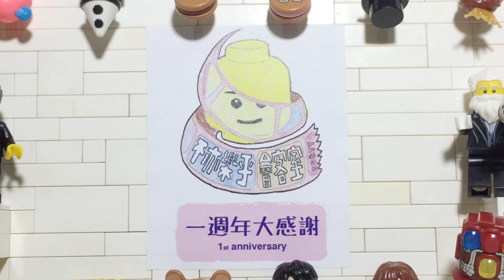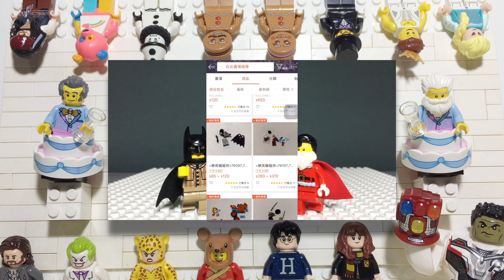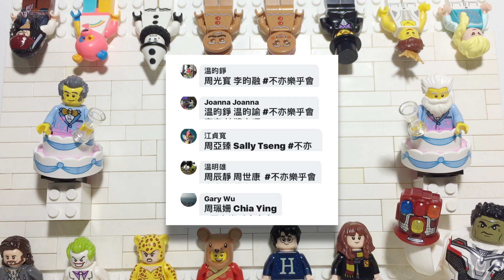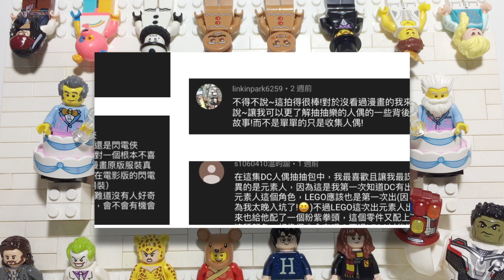【🍻】週年感謝💝 頻道成長小回顧｜Hello 1st Anniversary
不亦樂乎會客室，創頻滿一年囉！！👐

先重拾了對樂高的玩心
再延展出樂高的第二生命
進而發現原來其中有這麼多有趣的細節
最後開設頻道，以樂高人身份聊聊樂高事～💭

謝謝一年來幫助過我們、提供給我們幫助
願意信任這個小小頻道的每一個人與每個平台店家
逐漸累積起訂閱數與觀看數
影片也乘載著更多細膩的故🙇

一年後，在此獻上特製感謝影片
未來還有更多有趣的內容
敬請期待～❤️

樂高人說樂高事，樂高心事誰人知
歡迎回到
不亦樂乎會客室！！🍻

03:05
為玩家yo-yo大哥之樂高創作💡

特別鳴謝LEGO店家友人，在影片拍攝提供莫大協助🙇‍♀️

🙌〖 金磚屋 GoldBricks 〗🙌
地址｜台北市重慶北路一段3號 2F-1（近台北地下街Y17出口）
時間｜12:30-20:00(Mon.~Fri.) / 11:00-20:00(Sat.) / 14:00-20:00(Sun.)

（⚠️ 活動已截止，謝謝大家，新活動可參見置頂留言 ⚠️）
【🎁 頻道創立一週年 贈獎活動 🎁】

🌟 獎品：LEGO 30453 驚奇隊長 Polybag

1. 即日起至3/22(日)止。
2. 追蹤不亦樂乎會客室頻道與各平台。
3. 在影片/平台貼文下方，從頻道四種影片系列中，選出你最喜歡的系列，並告訴我們，未來在此系列中，你想看到什麼內容？
4.抽選3位內容最有趣者獲獎，請保持訊息暢通，若無法聯絡將視同放棄。